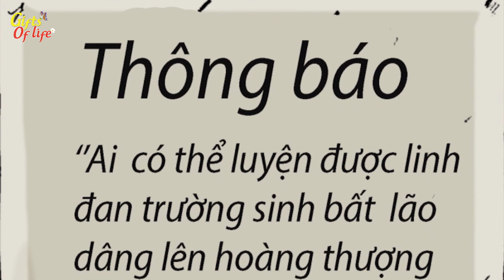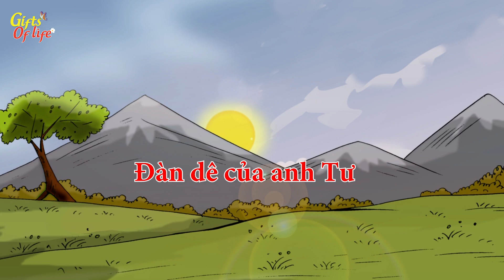BÁT MÌ CỦA CHA | Phim Hoạt Hình - Truyện Cổ Tích - QUÀ TẶNG CUỘC SỐNG - Phim Hay 2022